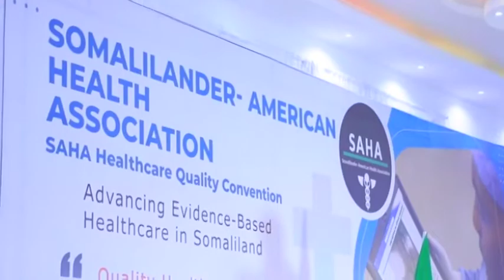"Anigu caafimaadka aqoon uma lihi" Madaxweynaha Somaliland.